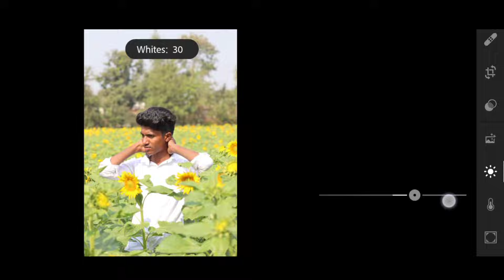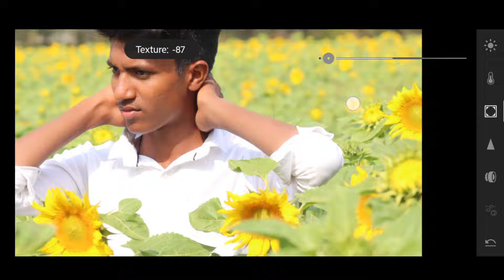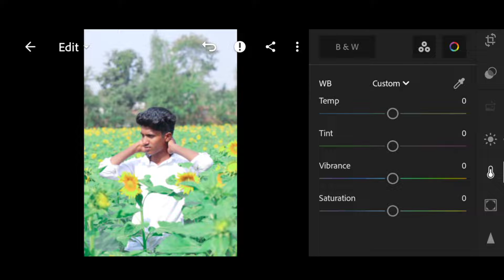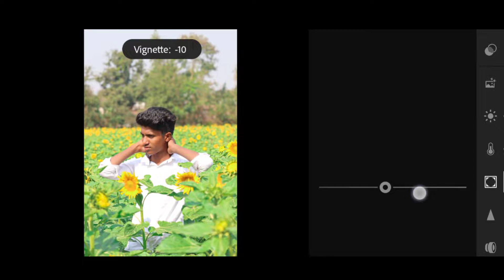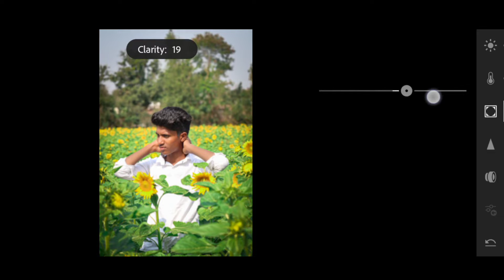Green Photos Editing Tutorials#editing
Green Photos Editing Tutorials#editing tutorial videos @Dilip Pagi

He's Teg

Interviews
Camera
Photo Editing
Photo Editing kese karate he
Editing Tutorial
Mobile photography
Poses
Face Editing
Smooth skin
Thumbnail
Resent upload